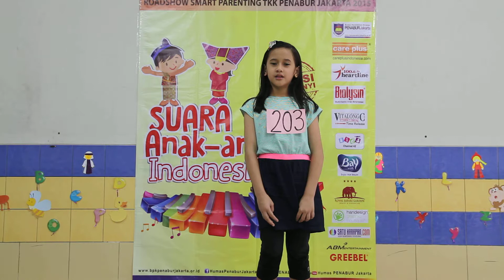Freyja Adria - Audisi Menyanyi Suara Anak-Anak Indonesia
Lokasi Audisi : TKK PENABUR Bintaro Jaya
Tanggal : Sabtu, 7 Maret 2015